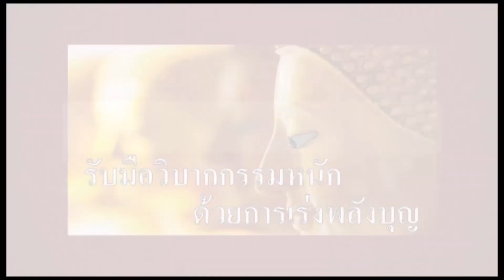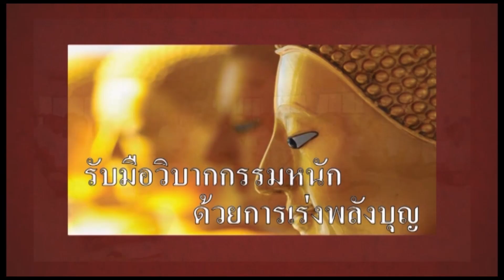พลังบุญ 18 04 2561